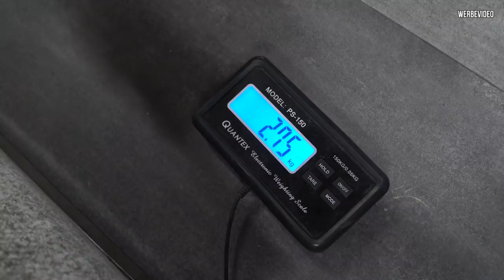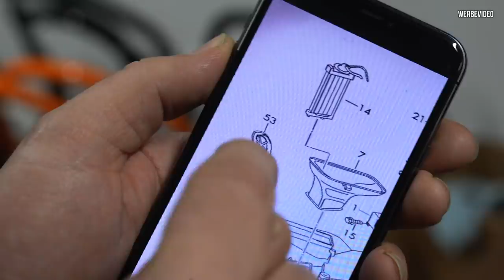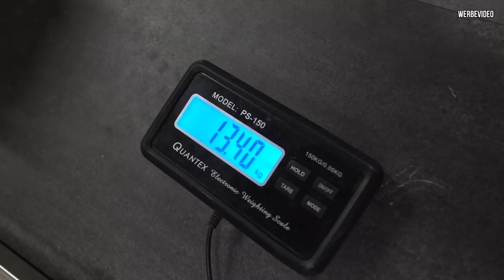RS4 Limo 2.0 - Die ersten Schritte - Dämmung & Teppich! #35 | Philipp Kaess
RS4 Limo 2.0 - Die ersten Schritte - Dämmung & Teppich! #35

Es geht los mit dem Zusammenbau.
Als erstes befassen wir uns mit der Dämmung, dem Gebläsekasten und dem Teppich.